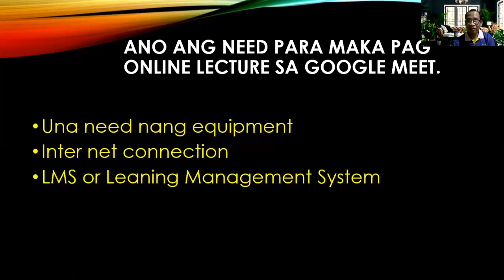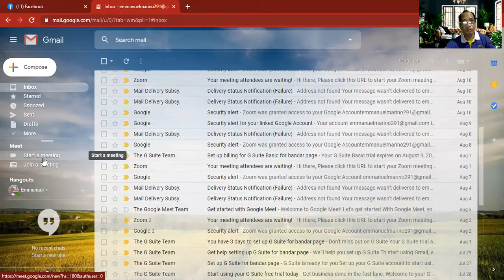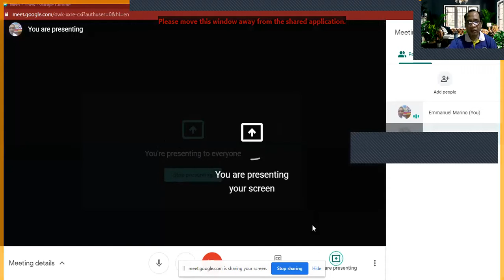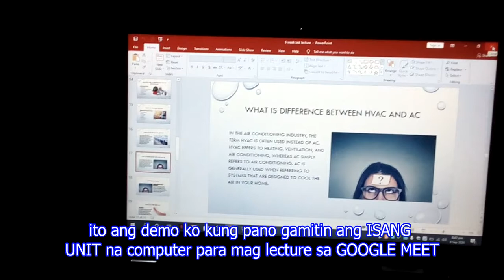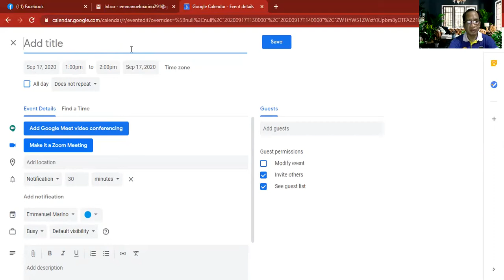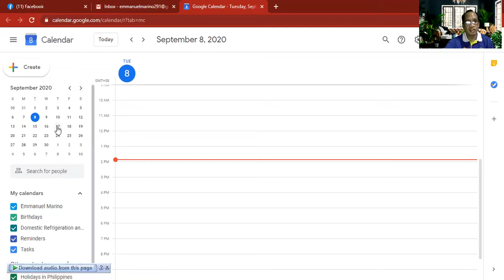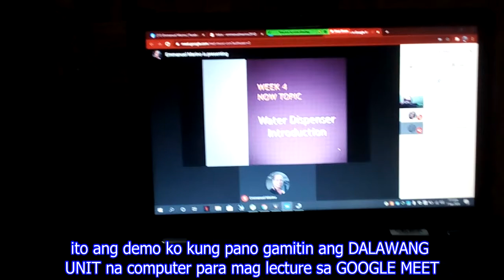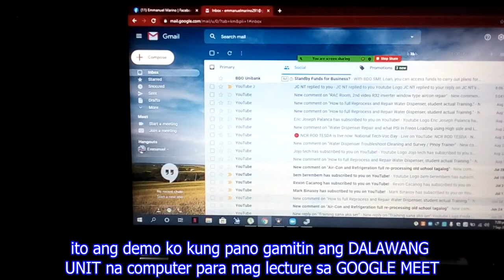how to use google meet in lecture Tagalog language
This guide will show you how to set Google Classroom up in a matter of minutes and perform the main tasks. It will even address a few things Classroom will NOT do, as it’s not a fully-featured learning management system. Classroom is a free web-based platform that integrates your G Suite for Education account with all your G Suite services, including Google Docs.

Consider keeping this post open in one tab in your browser and Classroom in another so you can refer back. Feel free to click on the screenshots below to see the full-sized versions. Also, be sure to scroll down to the bottom of this post for a link to this guide in a shareable ebook format, plus links to even more resources.

sa pag gamit nang system na google meet ano ang mas magandang gamit at ilang unit ang pudeding gamitin isa lang ba o dalawa. at kung pano mag schedule sa calendar mula sa inyong sariling account na gmail calendar.